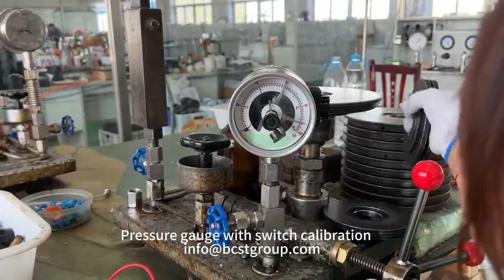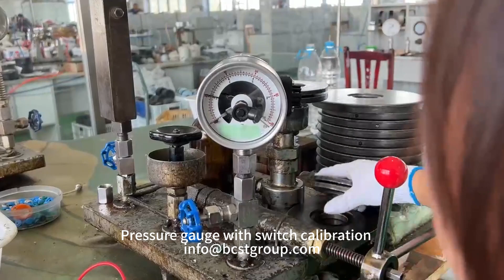BCST Pressure gauge with switch calibration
I. Why Calibrate Pressure Gauges
　　Pressure gauges are becoming more robust and accurate today, but over time they will lose their accuracy. Pressure gauges will begin to drift. Drift means that the gauge slowly becomes less accurate than initially approved. Of course, as with most items, the better the quality, the longer it will last. This means that WIKA pressure gauges may be more accurate than other similar products.
　　Nevertheless, it means that the gauge must be calibrated regularly if it is to continue to provide accurate readings. It is often recommended that pressure gauge calibration is performed prior to installation as part of a preventative maintenance program, during downtime, and during annual ISO audits.
　　Two types of pressure gauge calibration can be performed. Factory or local service partner calibration can be chosen, whereby your gauge will be completely re-linearized according to official regulations, including a traceable calibration certificate. Alternatively, an on-site gauge calibration can be performed manually on a vessel or at the factory, i.e., this last option is recommended to quickly bring your gauge back to its specification range or to fix minor drifts.

2. when should I calibrate my pressure gauges and how often do they need to be calibrated?
　　Your pressure gauge should be calibrated at least once a year by the manufacturer or official service partner. This is a mandatory requirement for ISO audits and IMO regulations. A simple rule for the frequency of calibration of pressure gauges is to follow the manufacturer's recommendations. However, in some special cases, you can extend the interval slightly. A good reason to do this is if you have a good track record of calibrating specific equipment. For example, you can chart the drift of an instrument over a period of time and be confident from that data that you no longer need to calibrate the instrument every year, but can extend it to two or three years and still be safe.
　　Another example of how you can extend an instrument's calibration interval is for instruments that have a special application and are rarely used. You may only calibrate them before use. The advantage of extending the calibration interval is that it saves time and money, but only if you are sure that you are not jeopardizing the safety or accuracy of the equipment.

3.How to calibrate your pressure gauge
　　1. First, the equipment needed. In the following steps, we will guide you to understand how to carry out on-site pressure gauge calibration, you can do it yourself. You will need a manual pressure pump (there are different ranges), a digital pressure gauge as a reference, adapters to change the threads, and of course the pressure gauge you want to test.
　　2. You will pick up the manually operated pressure pump using the leaver, secure the digital pressure gauge to the top of the pump and connect the calibrated pressure gauge to the adapter and the end of the pressure pump.
　　3. When everything is connected, you can turn the exhaust valve on the pressure pump to the right to close it. By doing this, no air will escape from the pump and pressure can be sent to the pressure gauge. Then turn on the digital pressure gauge and slowly start adding pressure. If your gauge is working correctly, you can now visualize the same number of bar (or psi) displayed on both the digital and analog gauges.
　　4. Repeat these steps at least four times at four different set points on the gauge under test. For example, if you have a gauge that needs to be calibrated in the range of 0 to 100 bar, you should test and compare pressures at 20, 40, 60 and 80 bar. If the accuracy of the calibrated gauge is less than that originally guaranteed by the manufacturer, you should consider a certified gauge calibration or outright replacement.

4. Considerations for Calibrating Digital Pressure Gauges
　　Since digital gauges have fewer mechanical parts and have digital displays, the above tasks do not apply. However, digital gauges are electronic devices and as such need to be powered via a wall plug, USB port, or battery. For those meters that use battery power, be sure to check the battery level before beginning calibration. Most digital meters include a battery level indicator to let you know the status. This is important because a low battery may affect the operation or accuracy of the meter.

BCST GROUP Co., Ltd
flow Pressure Level Instrumentation#Control Valve Manufacturer
Add: 288#,Tongtai road , Jinhu Indutrial Park , Huai'an,Jiangsu